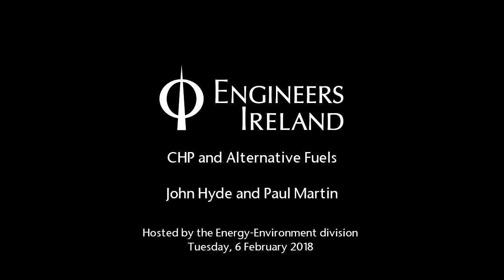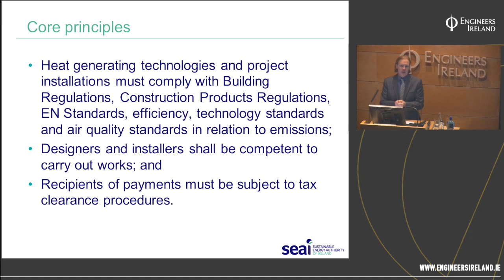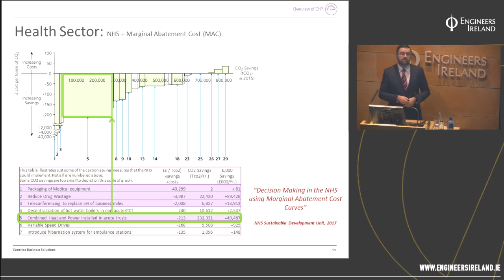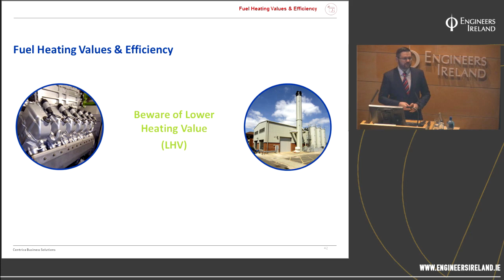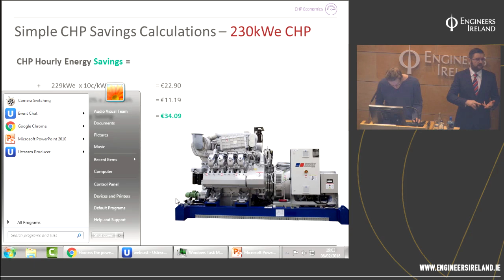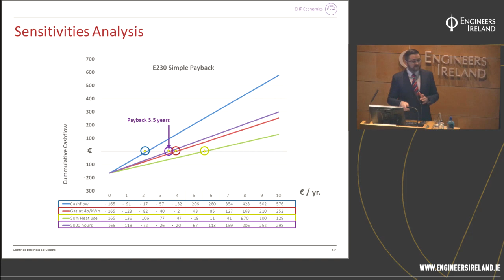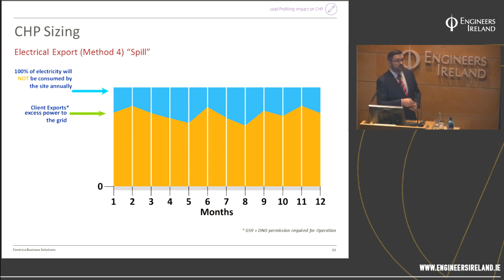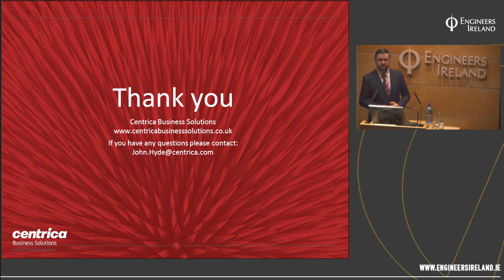CHP and Alternative Fuels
In this presentation co-hosted by Engineers Ireland's Energy-Environment division and CIBSE-ASHRAE group, John Hyde (Centrica Business Solutions) and Paul Martin (SEAI and CIBSE Chairman) discussed combined heat and power (CHP). John examined how CHP represents proven, reliable and cost-effective technology which makes an important contribution internationally to meeting global heat and electricity demand.